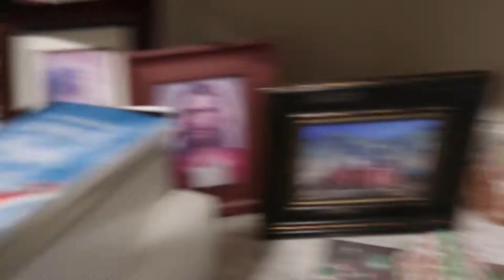Just Wait Till You See The OUTFITS!! Christmas Party And Morning!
See delicious dinner and opening of gifts.